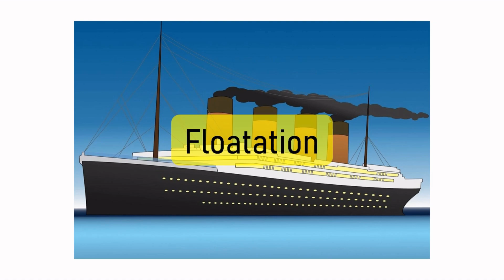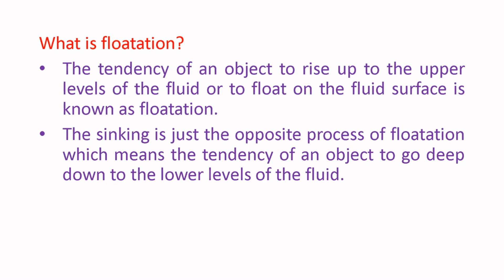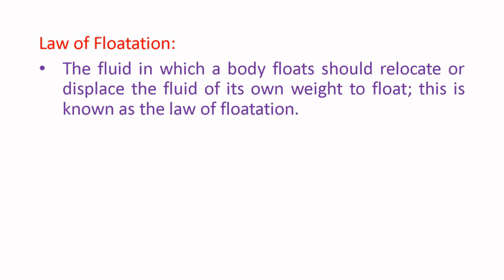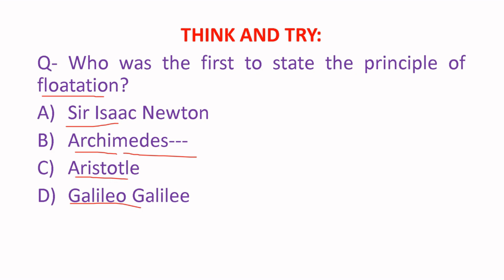Flotation | What is Flotation | Law of Floatation | Gravitation | Physics | CBSE | Hindi | NCERT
In this educational video, we delve into the fascinating concept of floatation. Join us as we explore the principles behind floatation and discover its various applications. Whether you're curious about what floatation is or want to enhance your knowledge, this video is perfect for learning.

Good Luck
Rosh Study